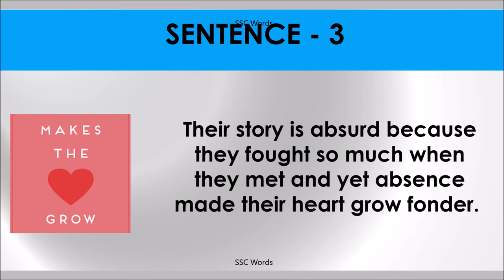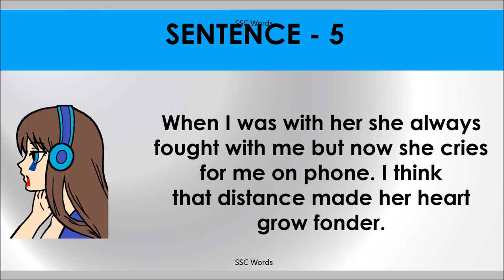ABSENCE MAKES THE HEART GROW FONDER Idiom 516 # Meaning and five sentences # SSC Words